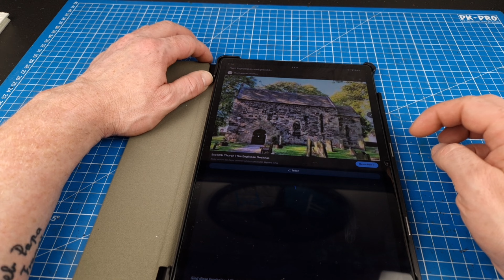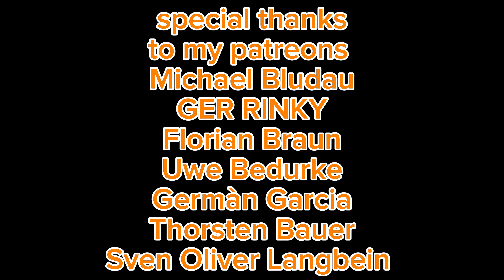building a church for Saga scenario "Viking raid on Lindisfarne"